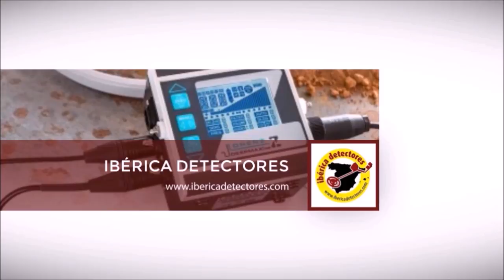Normativa sobre DETECTORES DE METALES España | IBERICADETECTORES.com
En este vídeo tratamos de aclararos un poco las ideas sobre la legislación sobre detectores de metales vigente en nuestro país y en las distintas comunidades del mismo.

Estamos hartos de esperar una regulación más clara y menos represora sobre nuestro hobby. Esperamos que os sea de utilidad.